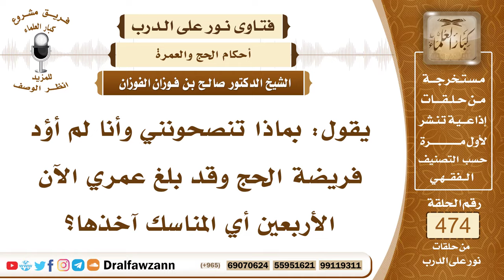6800- ما أفضل المناسك الثلاثة في الحج؟ - الشيخ صالح الفوزان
"6800- يقول: بماذا تنصحونني وأنا لم أؤد فريضة الحج وقد بلغ عمري الآن الأربعين أي المناسك آخذها؟
الجواب: الجواب: الأفضل التمتع، أن تحرم بالتمتع فتؤدي العمرة أولًا إذا وصلت إلى مكة تتحلل منها ثم تحرم بالحج يوم التروية ويوم الثامن من ذي الحجة، وتحج ويكون عليك فدية فدية التمتع.
السيرة الذاتية:
للاشتراك في قناة الشيخ صالح الفوزان

14_ الشيخ محمد أمين الشنقيطي
يتيوب

15_سماحة المفتي عبد العزيز آل الشيخ
 يوتيوب

رئيس الفريق
لمشروع كبار العلماء